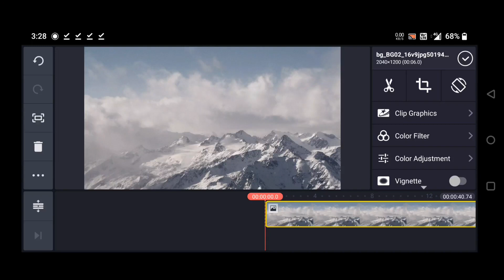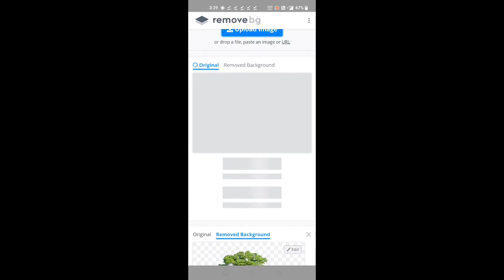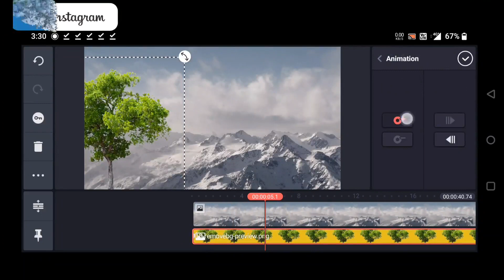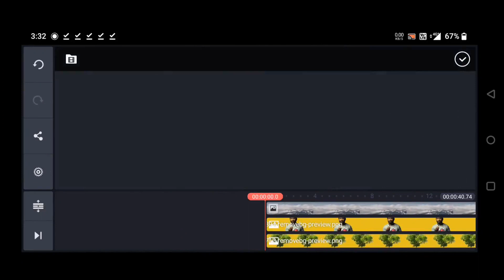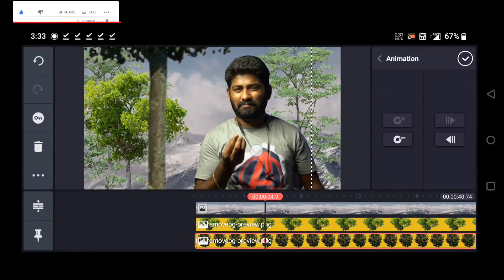How to create Professional Motion Poster creation - Step by Step Tutorial|| Learn Kinemaster editing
Motion poster editing on your mobile in Tamil || Learn editing || Kinemaster animation

Best Fast and slow-motion application for Android 2021 - How to make slow motion in தமிழில்

Equipment Used :

Camera - Sony A7M iii
Lens : Sony 50 mm 1.8 Lens
Face Lighting - DIGITEK® (DRL 018) Professional 46 CM
Back Lighting - LED Flood Light RGB Multi Color
Mic - Boya BYM1
Gun Tripod
Mic Stand
Memory Card (Sony Card)
Phone - One plus 8T
Headphone - One Plus Z